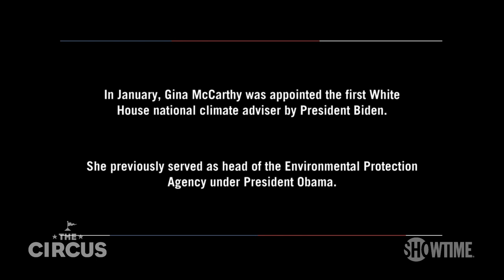WH Advisor Gina McCarthy: ‘It’s the Last Chance to Get Climate Policy Right’ | THE CIRCUS | SHOWTIME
John Heilemann sits down with the first White House national climate advisor, Gina McCarthy, to discuss the US re-joining the Paris Climate agreement and stopping the construction of the Keystone pipeline. All episodes of The Circus are now streaming with the Paramount+ with SHOWTIME plan.